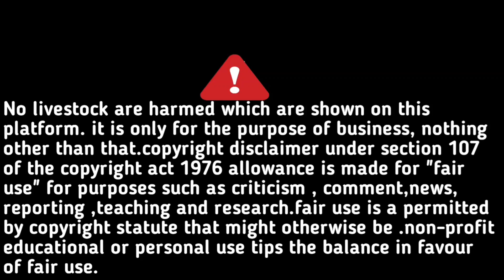All India murga transport||murga transport video#farming video murgi palan singer sk farm 2.0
murgi palan
murgi palan video
farming video
murgi farming
murgi farm
aasil farming video
aasil farm
perrot beck farming video
perrot beck murga
perrot beck chicks sale
black faytar chicks sale
black faytar murga
tamil brid murga sale
tamil brid chicks sale